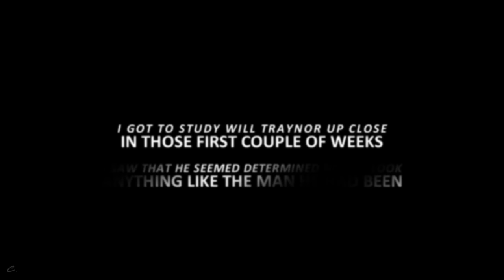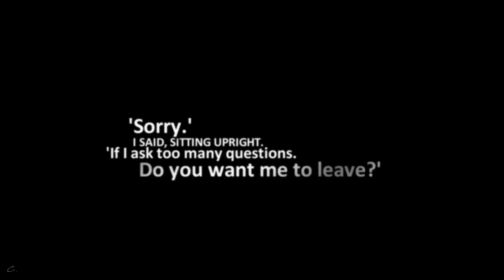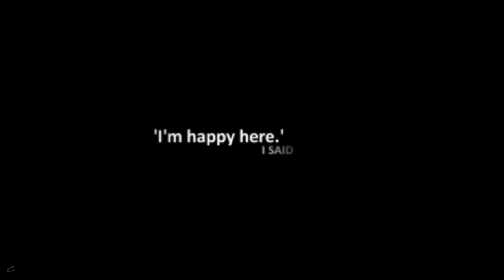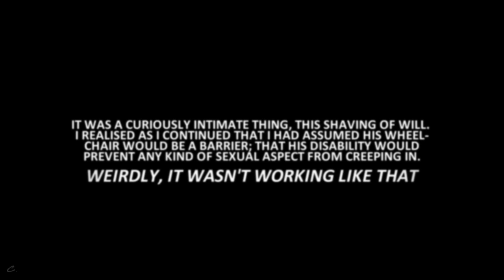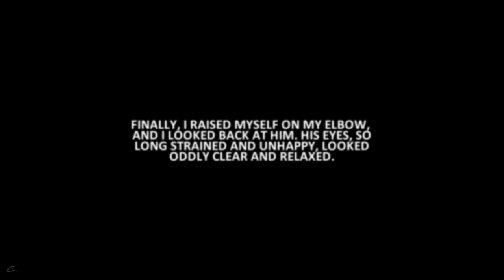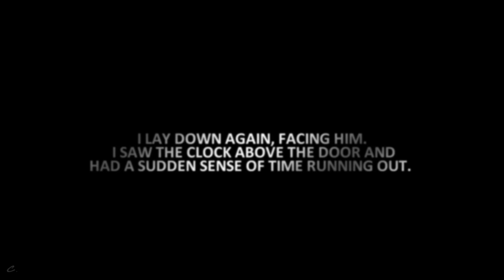Will&Louisa | Tell me something good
*MAJOR SPOILERS - READ DB BEFORE WATCHING*
i don't really warn for spoilers but this video has HUGE spoilers for ME BEFORE YOU as it contains book extracts. So if you are reading the book, DO NOT watch this until you are finished. If you want to read the book, DO NOT watch this until you have. If you don't want to be spoiled for anything regarding this movie/book DO NOT watch this.

First things first, this book destroyed my life in the best way. I have never been affected by anything like I have with this book. There is not nearly enough of what I wanted in this video due to only having the trailers so I have used extracts of the book to parallel with the scenes (for the most part). Hence all the spoilers. To everyone who has not read this book i 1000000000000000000% recommend it.

JOJO MOYES - This video is my love letter to you and to this book. Thank you so much for writing this book, It has honestly brought incredible depths into my life. It has done so much for me, for such a devastating book, it's SO uplifting in parts and it has inspired me to DO more, instead of sitting around not doing. You portray an amazing message that life is way too short, we never know what's round the corner, we just don't know what life has in store for us and you tell this in your story so well and I can't even begin to describe how much I LOVE it. So thank you, from the bottom of my heart, THANK YOU.

And that is all I have to say, except I AM SO EXCITED FOR THIS MOVIE AND I SHIP THESE TWO WAY TOO HARD.

Text inspired by an INCREDIBLE vidder - jemwhisper. Check her out!!

Love Charlotte
xo

Colouring - charizzaard
I own NONE of the words in the video, they were all incredibly crafted at the hands of Jojo Moyes.